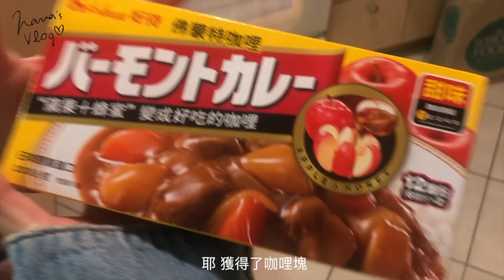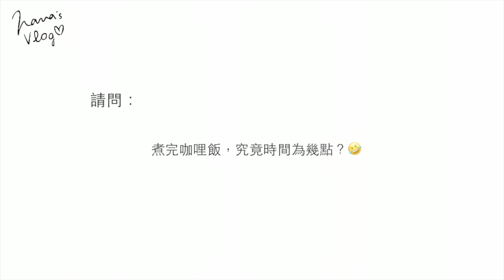VLOG 5 大S幸福咖哩飯挑戰🍗🍛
重現大S的幸福三重奏！